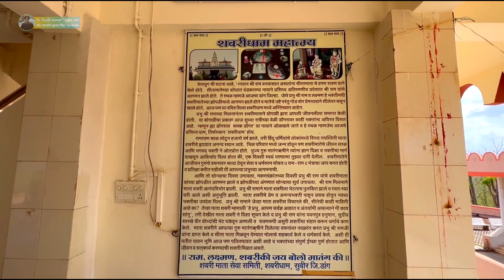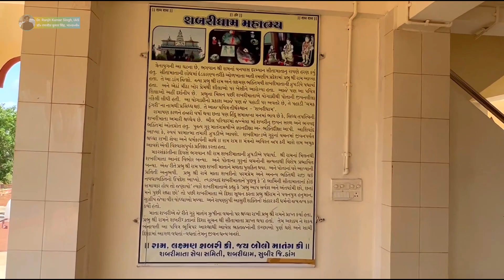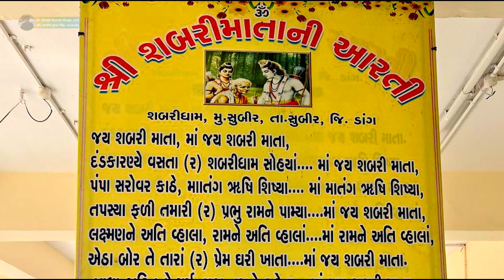IAS Ranjit Sir सबरीधाम पहुँचे , प्रभु राम को माँ सबरी ने बेर खिलायें थे 🙏🏻🙏🏻